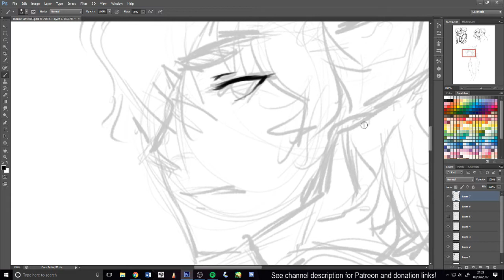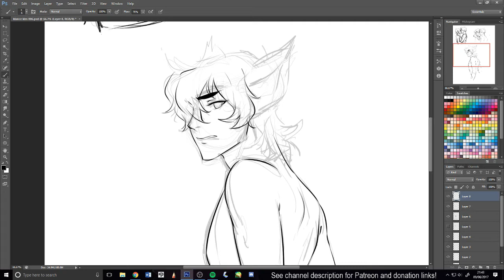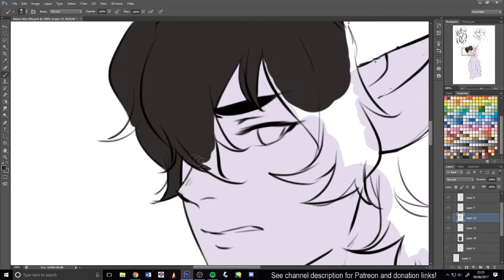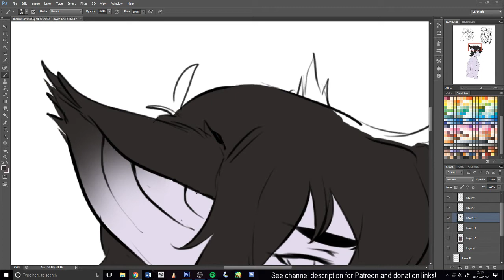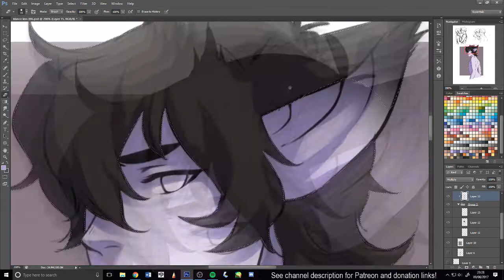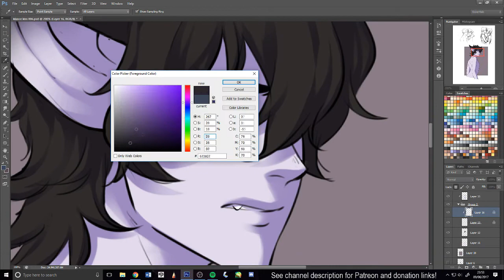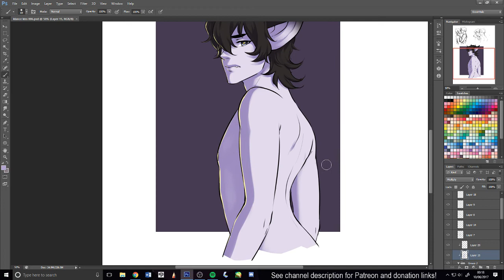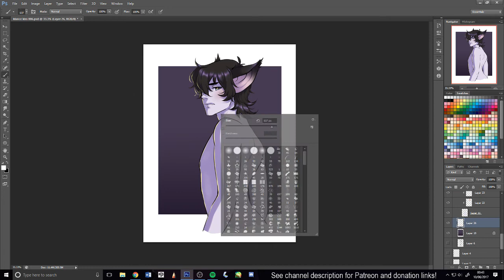Voltron | Galra Keith Speedpaint [Photoshop]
A speedpaint of Galra!Keith from Voltron. I drew this back in June, but I’ve not been able to post a lot of new content recently so I thought I’d put up a video. I plan to post a lot more videos in the near future!

Tools: Photoshop, Wacom Intuos Pro Small, OBS